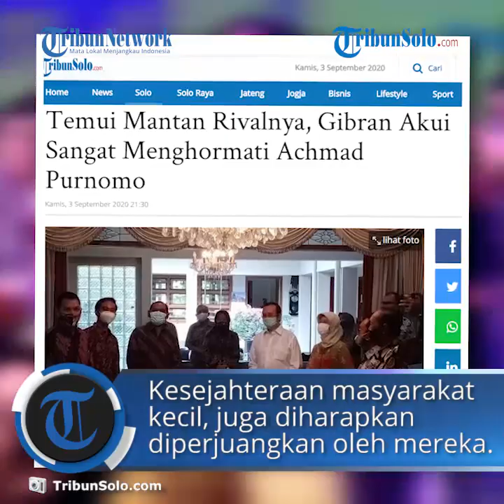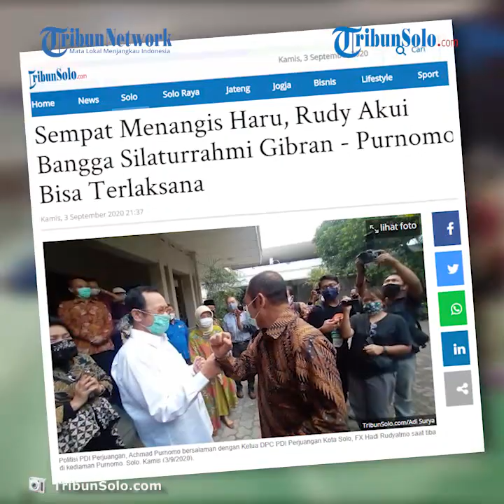Gibran Sowan ke Kediaman Acmad Purnomo, Begini Pesan Wakil Wali Kota Solo untuk Putra Sulung Jokowi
TRIBUN-VIDEO.COM- Putra Sulung Joko Widodo, Gibran Rakabuming Raka ternyata sangat menghormati Wakil Wali Kota Solo, Achmad Purnomo.

Sebelumnya, Gibran dan Purnomo sama-sama bersaing untuk mendapatkan rekomendasi dari PDI Perjuangan untuk maju dalam Pilkada Solo 2020.

Saga tersebut berakhir dengan Gibran keluar sebagai penerima rekomendasi partai banteng.

Gibran lantas ditandemkan dengan Teguh Prakosa yang sebelumnya merupakan sosok yang digadang-gadang sebagai pasangan Purnomo.

Rekomendasi itu diumumkan PDI Perjuangan, Jumat (17/7/2020).

"Pak Purnomo merupakan tokoh senior yang sangat saya hormati," kata Gibran, Kamis (3/9/2020).

Gibran mengungkapkan dirinya hendak menemui Purnomo pasca pengumuman rekomendasi PDI Perjuangan.

Namun rencana itu kandas lantaran Purnomo tengah pergi ke Yogyakarta.

"Sepulang dadi Semarang, orang yang ingin saya sowani adalah pak Purnomo," ungkap dia.

"Langsung saya sama pak Rudy mau menuju ke Bhayangkara tapi beliau ke Yogyakarta." imbuhnya.

"Baru sore ini kami bisa bertemu," tandasnya.

Pesan Achmad Purnomo Kepada Gibran

Dalam pertemuan itu, Purnomo menitipkan pesan khusus untuk pasangan Gibran - Teguh.

Gibran - Teguh diminta Purnomo meneruskan visi-misi yang dijalankannya bersama Rudy selama memimpin Kota Solo menjadi satu diantaranya.

"Kita harapkan, semua bisa membuat jauh lebih baik dari yang sekarang," kata dia.

"Saya mohon agar visi-misinya pak Rudy dan wakilnya yang selama ini baik diteruskan bahkan dibuat jadi lebih baik." imbuhnya.

"Yang mungkin ada yang jelek ditinggalkan," tambahnya.

Kesejahteraan masyarakat kecil, lanjut Purnomo, juga diharapkan diperjuangkan pasangan yang diusung PDI Perjuangan itu.

"Saya mohon intinya untuk masyarakat kecil, kesejahteraanya, pendidikannya, dan kesehatannya utamanya," tuturnya.

Selain itu, sektor pariwisata juga diharapkan dikembangkan pasangan Gibran - Teguh ketika terpilih memipin Kota Solo.

"Tentu saja supaya mengedepankan Kota Solo yang jantungnya Indonesia. Kota yang punya budaya yang maju dan mandiri," tutur Purnomo.

"Pariwisatanya maju. Yang penting rakyat kecil dan UMKM harus bisa lebih baik," imbuhnya.

Sementara itu, Gibran memuji kinerja Rudy - Purnomo dalam membangun dan memimpin Kota Solo.

Ia juga siap melanjut visi-misi yang dijalankan Rudy - Purnomo selama memimpin Kota Solo.

"Saya izin melaporkan pak Purnomo. Saya setiap kali blusukan ke tempat yang paling kumuh sekali tidak ada anak yag tidak sekolah, tidak ada warga yang sakit yang tidak bisa berobat," ujar dia.

"Itu keberhasilan pak Rudy dan pak Purnomo. Itu harus dilanjutkan, insyaAllah lebih baik lagi," tandasnya. (*)

Artikel ini telah tayang di Tribunsolo.com dengan judul Temui Mantan Rivalnya, Gibran Akui Sangat Menghormati Achmad Purnomo,
Editor: Agil Tri